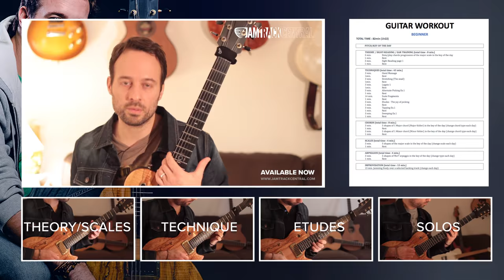Kenny Serane's 'The Ultimate Guitar Workout' Masterclass!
Finally master the art of effective guitar practise in order to reach your goals by picking up Kenny Serane's brand new 'Ultimate Guitar Workout' masterclass! In what is possibly the most in-depth and holistic approach to practising we've seen, Kenny will take you step-by-step through everything you need to become a refined and well-rounded musician!

This masterclass contains Kenny's unique method for practising the guitar and many key aspects of playing guitar including how to create your own practising schedule in a way that suits you. It covers content for beginners, intermediate and advanced players all in one masterclass! This could well be THE definitive practise schedule that will stay with you for years to come!

The main masterclass document is the real deal here. Kenny has included everything from specific lesson content and theory to practise tips. Here are just some of the titles from the masterclass PDF; Motivation, Time Management, Practise Organisation, Tools For The Perfect Working Desk, Pitch Of The Day, Creating A Workout, Sight Reading, Ear Training, Technique, Chords, Scales, Arpeggios and Improvisation amongst others!

The incredible exercises cover a whole host of practising areas including chords, scales and harmonisation. There are technique exercises to aid you in building your control, dexterity and expressive ability by helping you work towards your goal of technical proficiency on the instrument, including alternate picking, legato, sweep picking and tapping! Kenny has also included a guided hand massage routine and stretching exercises to help you safely and effectively warm up, before you start pushing the barriers of your current ability level. Alongside the guidance of making your own schedule, you'll find 3 pre-made practise schedules suitable for beginner, intermediate and advanced levels based on Kenny's unique '3mins play, 1min rest' methodology.

You will also find 5 classic etudes designed specifically to combine multiple techniques and approaches together in the practise room. These short challenging musical ideas will help to smooth the transition from practise exercise to music!

Lastly, Kenny has included 5 bonus improvised solos across 5 different genres in order to show you what is possible when you combine all of these concepts together effectively, and to inspire you to create your own solos!

Pick up your copy today, and let Kenny help you to finally dial in the perfect practise routine suited to where you are now, in order to take your playing to levels you never before thought were possible!

As ever, we have included everything you need to practise and perfect the material in this package. There are video and audio tracks for you to watch/listen and study, accurately transcribed TAB/notation for you to analyse and master, and 5 full backing tracks for you to practise over!

Download right now, or Premium Members hit the +MyTracks button and get instant streaming access!